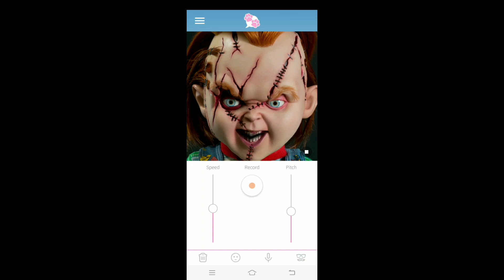Panakot sa batang mahilig mag cellphone Part 2 |My talking pets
Mga Momshie .. Try nyo to baka sakali mapasunod nyo mga junakis niyo .😊

LEAVE A comment kung natakot ka haha

PLease suggest kayo ng pwede kong i vlog ..
Follow me po